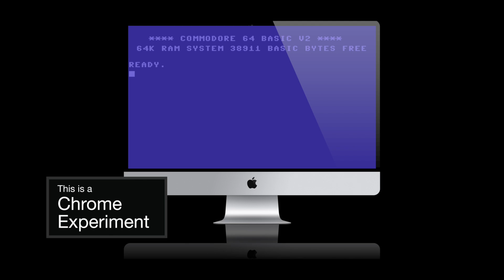WebSID - Commodore 64 synthesizer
Demonstration of WebSID running in Google Chrome. WebSID is an official Chrome Experiment showcasing the WebAudio API and experimental WebMIDI API. Using these technologies, WebSID synthesizes audio live inside your browser, in other words : no samples were used.

As the name implies, this application aims to recreate the wonderfully phat lo-fi synthesis sounds of the Commodore 64. As of version 3.0 WebSID has a rhythmic module known as WebTIA which injects some Atari VCS grit into this retro-computer-music-makin'-rack.

Those with compatible MIDI hardware, can actually play WebSID using a MIDI keyboard (see the help section).

WebSID runs on desktop, tablets and phones running Google Chrome (or Safari). WebSID is also available for free as a Chrome app.